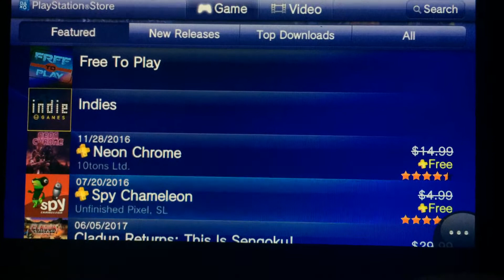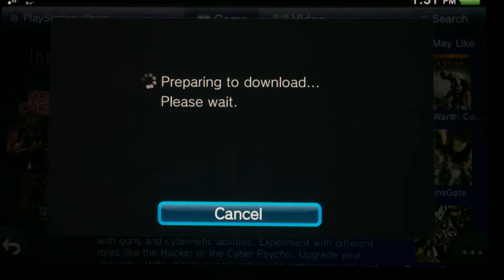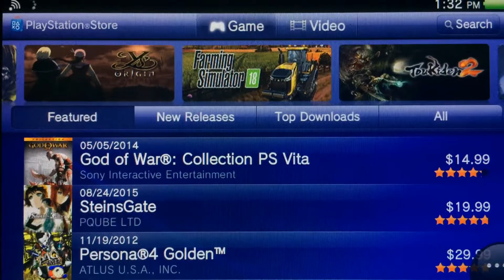NEW FREE PS PLUS GAMES FOR PS Vita (June 2017)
Hopefully you guys enjoyed, if you did be sure to smack that like button. Let's see if we can reach 10 likes, if we can I will upload PS Vita videos daily.